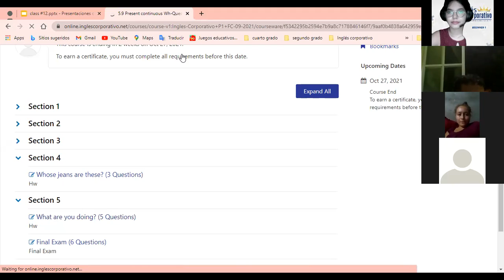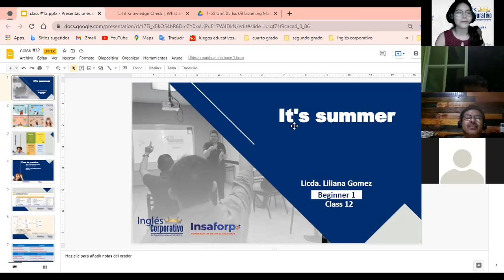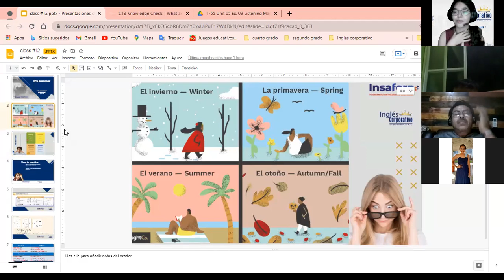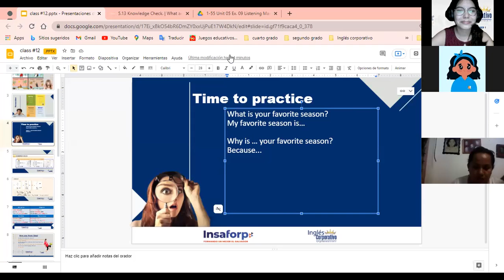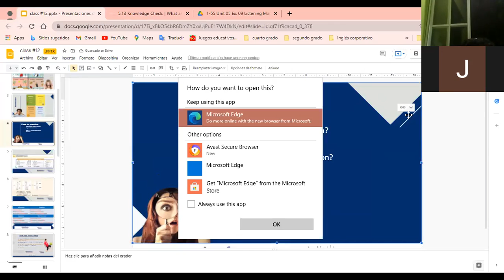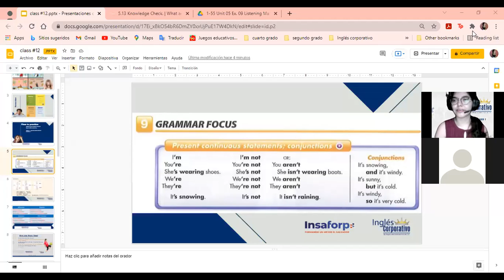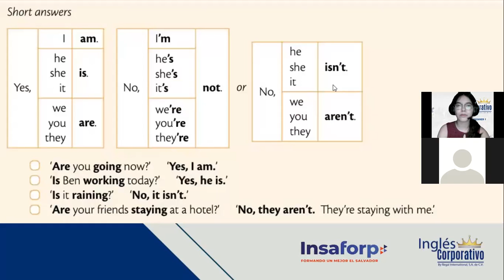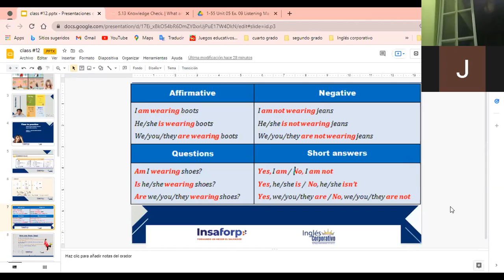Ingles Corporativo- The seasons (Class# 12)